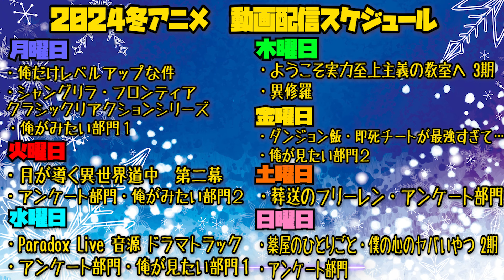ハズビンホテルへようこそ 第4話を見た日本人の反応｜Hazbin Hotel Season 1 Episode 4 ｜アニメリアクション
ハズビンホテルへようこそ
Hazbin Hotel

【ほしい物リスト】ゴミ人間
…他になにかあれば随時追加予定

0:00 OP-Talk-
1:06 リアクション
24:25 感想-Review